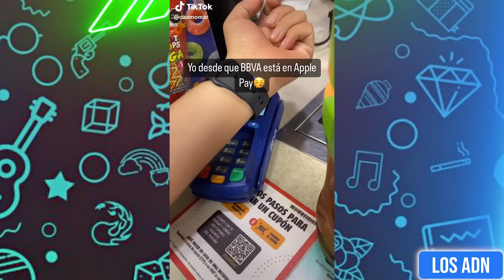🇲🇽 COSAS de M3XlCAN0S 😂 (SI TE RIES PIERDES) | Los ADN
Los videos mas graciosos del mes de septiembre XD

EDICIÓN: @AbrahamSantoyo